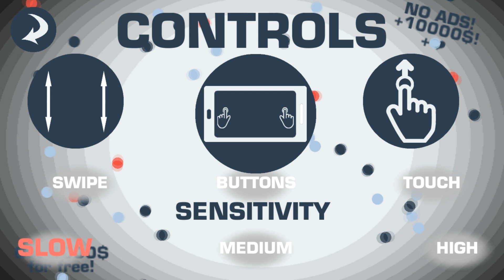Игровой Android ФРЕШ#46 ТОП новых аркад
ИГРОДЕНЬ и toysandroid представляют ТОП 8 новых игр для Android. Сегодня будет очень много аркад и парочка бонусов.